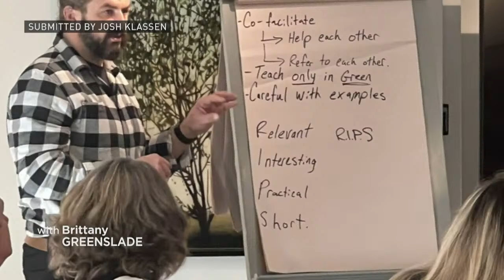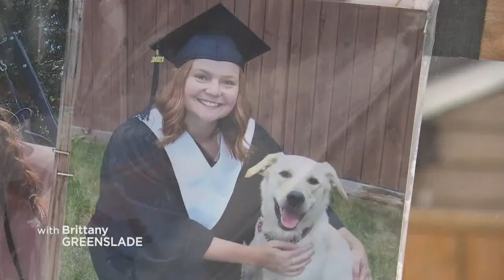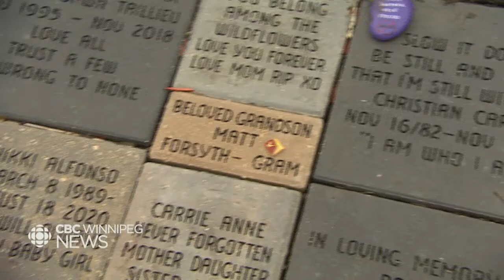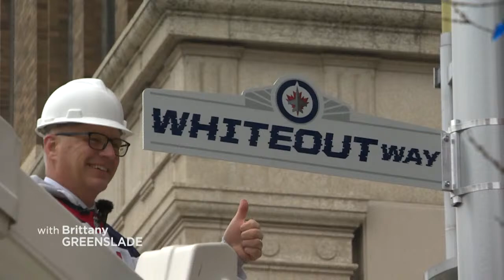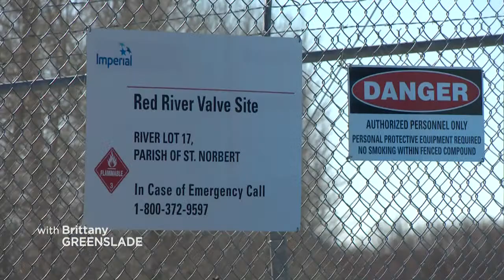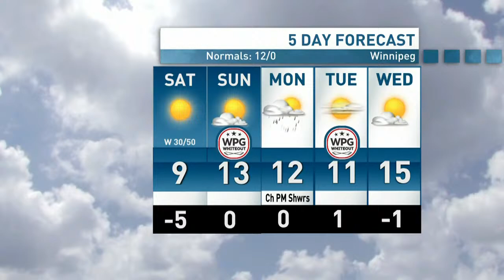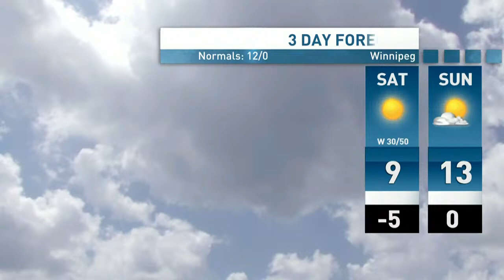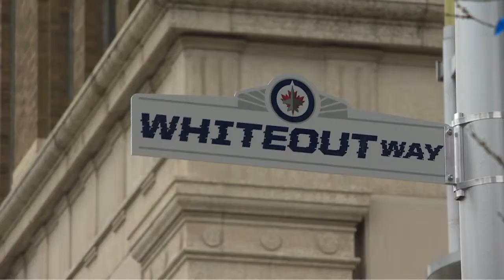CBC Winnipeg News at 6 for Friday April 19, 2024 | WATCH LIVE